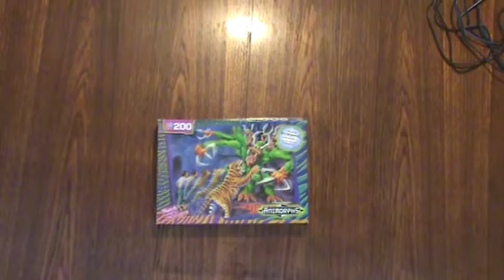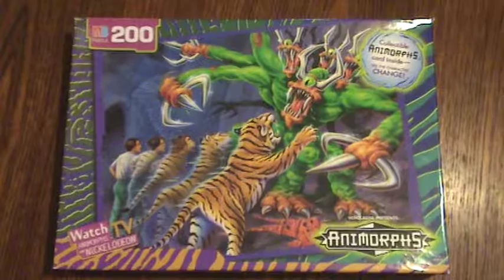Animorphs Jigsaw Puzzle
Assembling a jigsaw puzzle of a scene from the Animorphs book series, filmed in time lapse.  All glory to K.A. Applegate, Scholastic, and Milton Bradley.